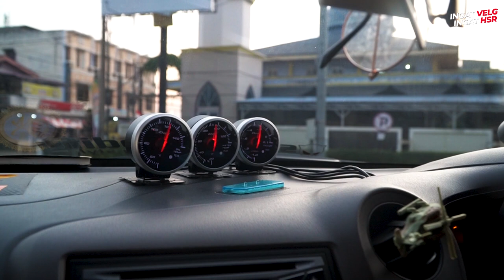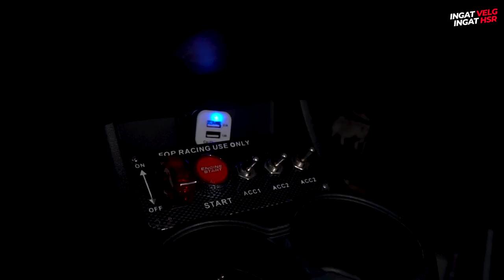Modifikasi Full Brio Lama Mesinnya Ada Dua !?